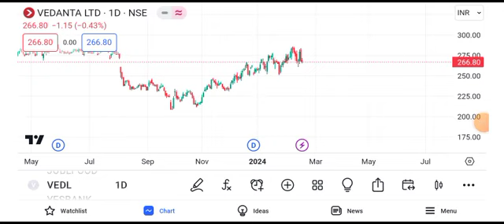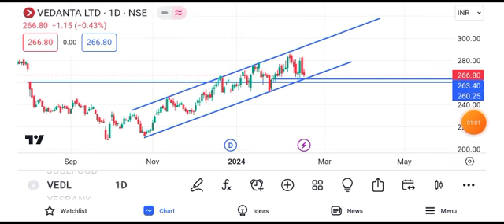Jubilant food share latest news || jubilant share price today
vedanta share
vedanta stock
vedanta limited stock analysisvedanta share